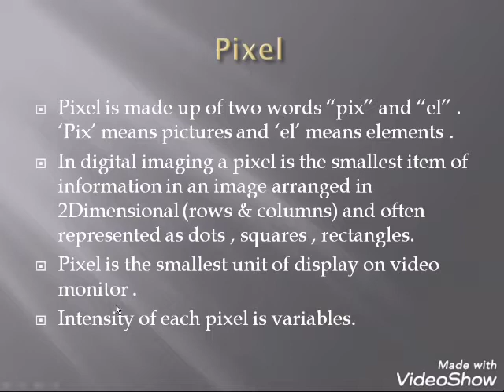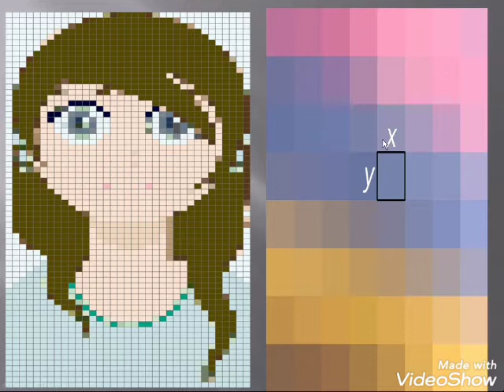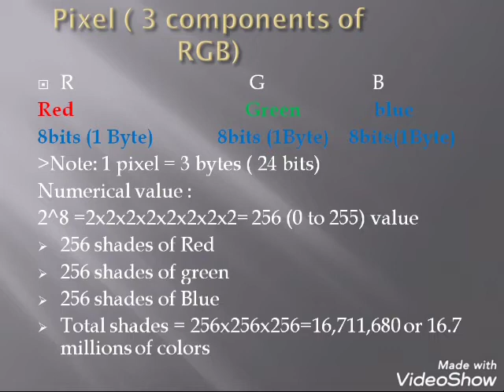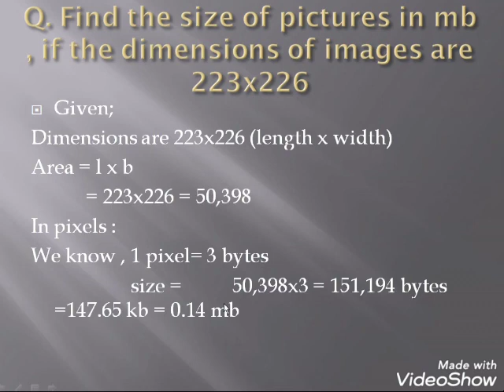computer graphics|6th semester| what is pixel|unit-1| lecture-2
6 SEM computer graphics
unit 1
what is pixel

Pixel Definition - TechTerms
Feedback
What is the pixel?
What is pixel example?
What is pixel and resolution?
What is difference between pixel and point in computer graphics?
Feedback
Concept of Pixel - Javatpoint
The full form of the pixel is "Picture Element." It is also known as "PEL." Pixel is the smallest element of an image on a computer display, ...
What is a Pixel? - Definition from Techopedia
A pixel is the basic logical unit in digital graphics. Pixels are combined to form a complete image, video, text, or any visible thing on a ...
What is a pixel in Computer Graphics - Computer Notes
What is a pixel in Computer Graphics ... A pixel (short for picture element, using the common abbreviation “pix” for “picture”) is one of the many ...
Pixel - Wikipedia
In digital imaging, a pixel, pel, or picture element is a smallest addressable element in a raster image, or the smallest addressable element ...
Pixel | Computer Graphics | Fandom
A pixel (short for picture element, using the common abbreviation "pix" for "picture") is one of the many tiny dots that make up the ...
Introduction to Computer Graphics, Section 2.1 -- Pixels, Coordinates ...
A pixel contains many points; mathematically, it contains an infinite number of points. The goal of computer graphics is not really to color ...
Videos

24:51
2.1- What Is A Pixel In Computer Graphics | What Is A Pixel | Pixel ...
YouTube · TutorialsSpace- Er. Deepak Garg
08-Jul-2020

1:43
Pixel and Dot in Computer Graphics
YouTube · Tutorials Point (India) Ltd.
13-Jun-2018

16:12
2.2- What Is Image Resolution or PPI- Pixel Per Inch Or Pixel Density In ...
09-Jul-2020
Pixel and Resolution in Computer Graphics - Webeduclick.com
Pixel: Each screen point is referred to as Pixel or Pel. A pixel may be defined as the smallest size object or colour spot that can be ...
Pixel Resolution - Tutorialspoint
Pixel. We have already defined a pixel in our tutorial of concept of pixel, in which we define a pixel as the smallest element of an image.